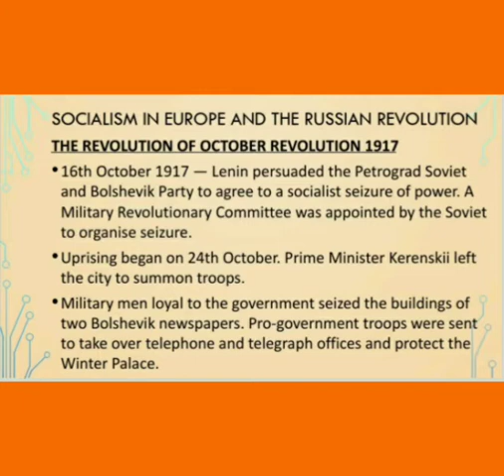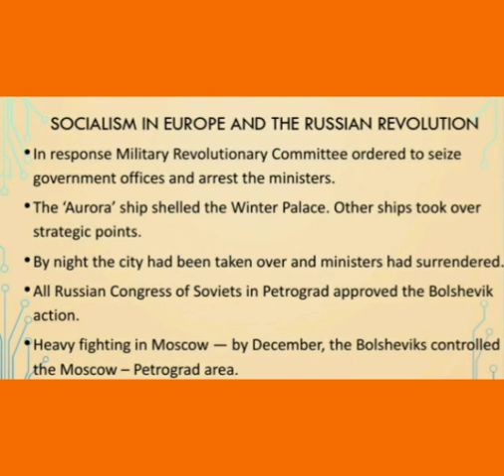Class 9 History Chapter 2- Socialism in Europe and the Russian Revolution (Part-10) By Mrs Esther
Chapter 2- Socialism in Europe and the Russian Revolution (Part-10)
By Mrs Esther Massey